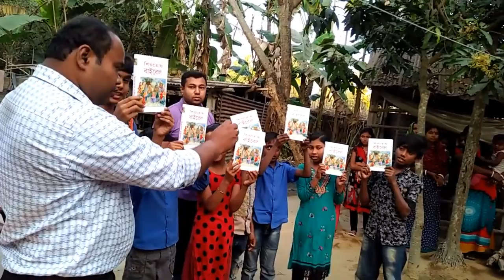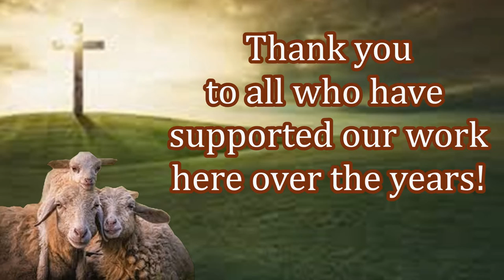India Thanks You For Your Help! Free Bibles! Missionary Asit!